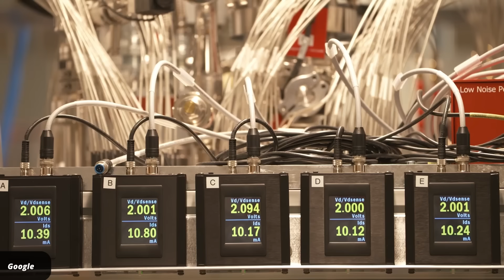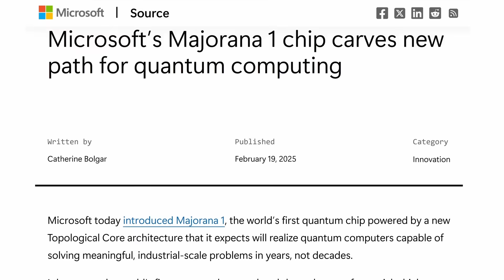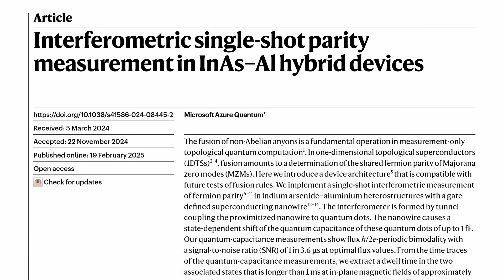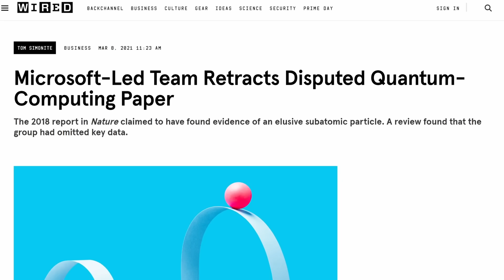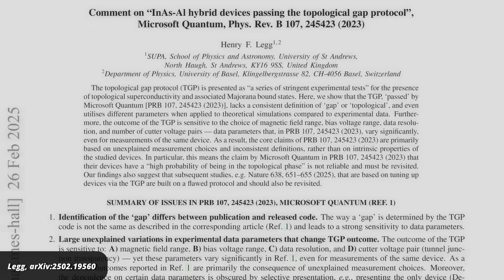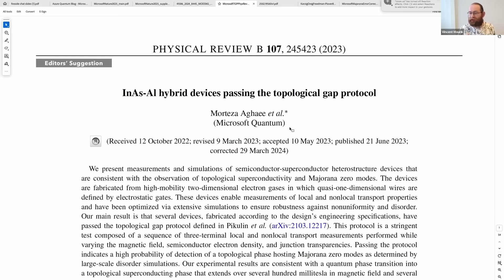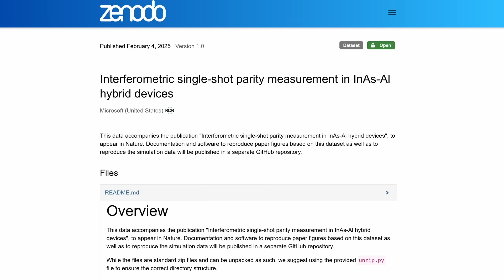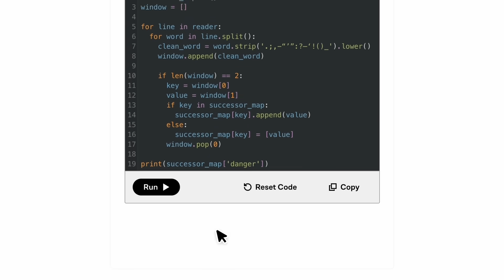Microsoft’s Topological Qubits Probably Don’t Exist, Researchers Warn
Two weeks ago, Microsoft made a big splash in the media by claiming that they’d found a way to build a scalable quantum computing platform which could reach one million qubits in a short period of time. They claimed this was possible with the help of a type of topological qubit called Majorana states. But it appears there are several… issues with the company’s published research. I have a quick summary.

The video with the comments from Sergey and Vincent is a one hour long discussion which you can watch in full